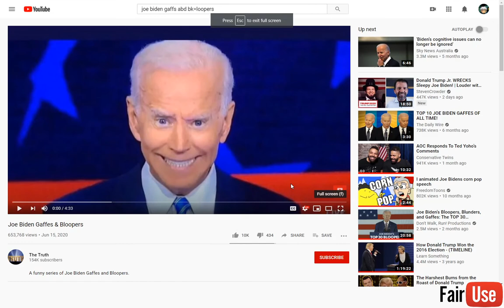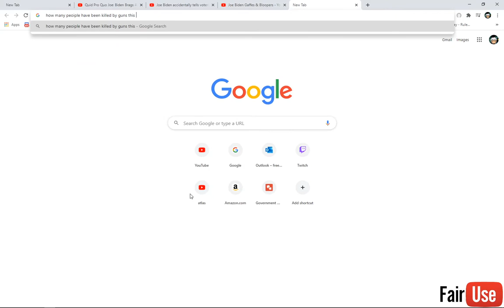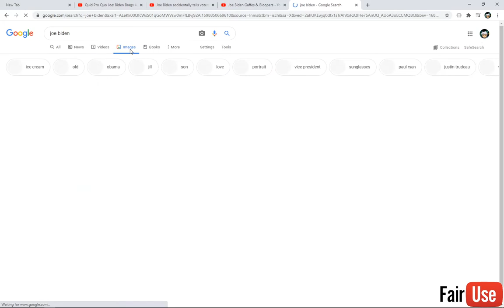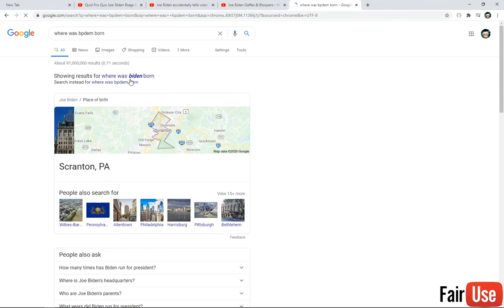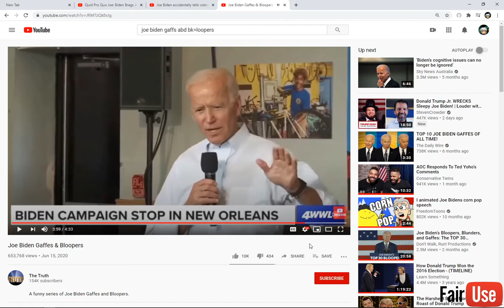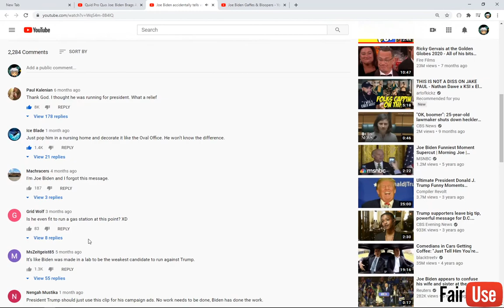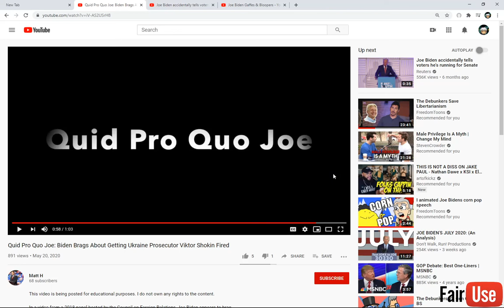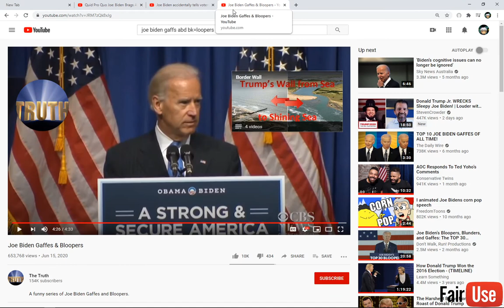Joe Biden's Gaffs and Bloopers Will Lead to a Trump Victory!!!